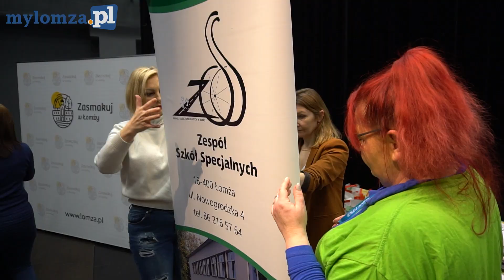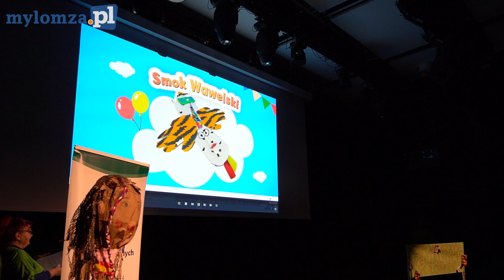Kolorowe skarpety maszerują ulicami Łomży!